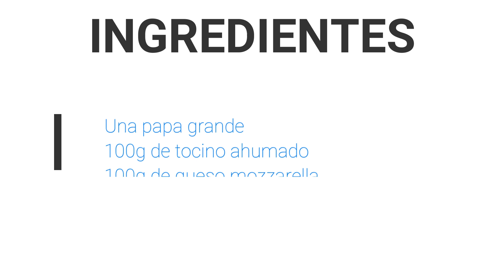Papa Gigante !! Esta receta te sorprenderá !!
INGREDIENTES:
- 1 Papa grande
- 100gr. Tocino ahumado
- 100 gr. Queso mozzarella

🎵 Información de la pista:

Título: Dutty de Vibe Tracks
Género y estado de ánimo: Reggae + Happy
Licencia: Eres libre de usar esta canción y monetizar tus videos.